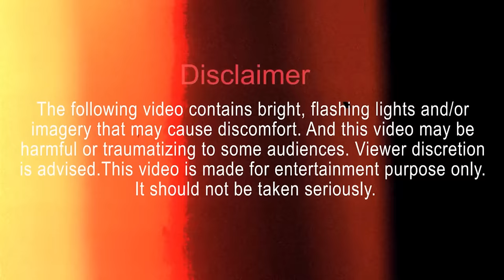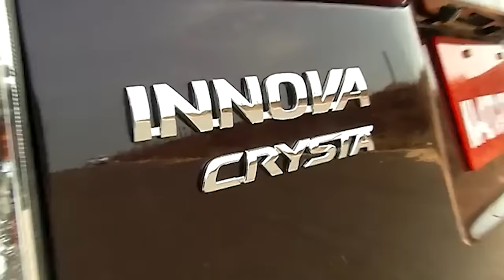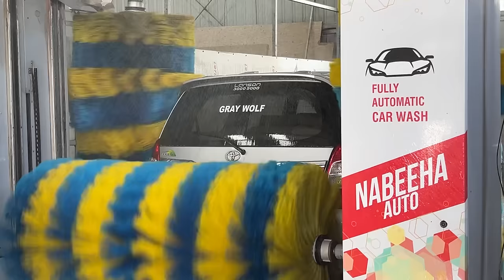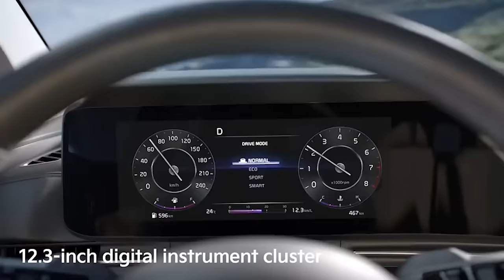This Is Our Car !! ( Ownership Review